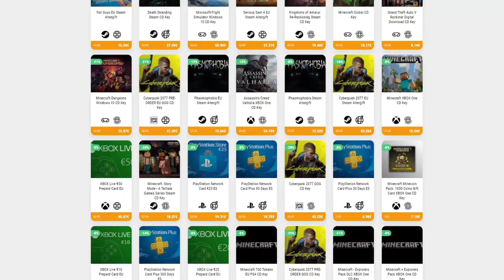CATAPULTAS Y LUNAS DE SANGRE • Kingdom Classic - Episodio 02